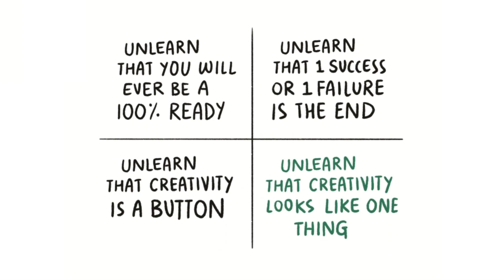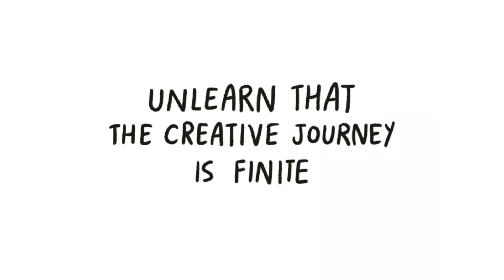Is your creative pipe clogged? | Annushka Hardikar | TEDxGIM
Annushka Hardikar is an Indian designer and illustrator, with a passion for storytelling, based in Pune, India. Her art speaks about female empowerment, environment, food & travel and many more, with a nature and wildlife aesthetic. Creator of the zine ‘Oh Nari, So Sanskari!’, she talks about how in order for us to re-learn creativity, it is essential that we first un-learn non-creative behaviour. She canvasses how the magic of creativity is in the process and shares some of her life’s moments when she had to unlearn her own successes and failures in order to truly learn how to flex the muscle of artistry. Annushka Hardikar is an Indian designer and illustrator, with a passion for storytelling, based in Pune, India. Her art speaks about female empowerment, environment, food & travel and many more, with a nature and wildlife aesthetic. Creator of the zine ‘Oh Nari, So Sanskari!’, she talks about how in order for us to re-learn creativity, it is essential that we first Un-learn non-creative behaviour. She canvasses how the magic of creativity is in the process and shares some of her life’s moments when she had to unlearn her own successes and failures in order to truly learn how to flex the muscle of artistry. This talk was given at a TEDx event using the TED conference format but independently organized by a local community.